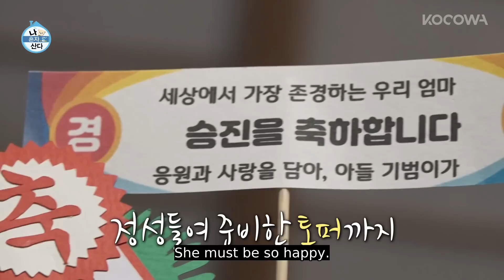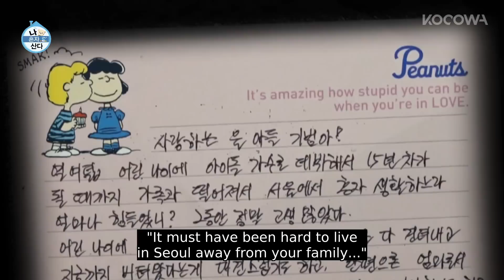KEY adorably prepares a surprise party for two for his Mom l Home Alone Ep 474 [ENG SUB]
Home Alone is a Korean reality show that portrays the everyday lives of your favorite celebs in the most intimate setting, their homes. The "Rainbow Club" include a rotating list of hosts like Kian84, Cha Seo Won, Park Na Rae, Jun Hyun Moo, CODE KUNST, Lee Jang Woo, Hwasa, KEY, Lee Ju Seung, Kim Kwang Kyu, & Lee Jang Woo, who observe the lives of celebs with various occupations, including actors and actresses, K-Pop stars, top models, athletes, comedians, and many others. Although the gender, lifestyle, personality, and many other attributes are all different, they all have this one thing in common. It's that they all live alone!

GENRE: Variety
SUBTITLE: English, Portugues, Spanish
COUNTRY: Korea
MAIN CAST: Park Na Rae, Jun Hyun Moo, Kian84, Sung Hoon, Hwasa, KEY, CODE KUNST, Cha Seo Won, Lee Jang Woo, Lee Ju Seung, Kim Kwang Kyu